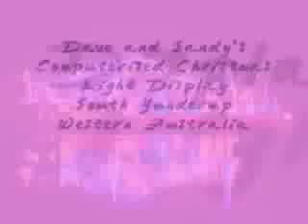xmas 2008 south yunderup light show